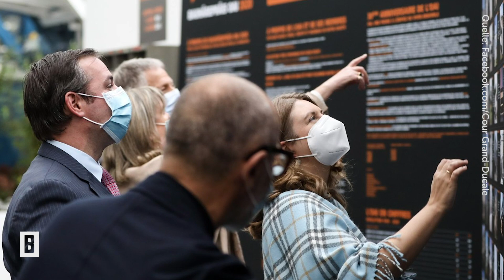Stéphanie von Luxemburg – Babyfrei!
Andere Paare verbringen ihre kinderfreie Zeit im Kino oder Restaurant – Stéphanie und Guillaume von Luxemburg schauen sich lieber die neuesten Trends des Wohnungsbaus an.